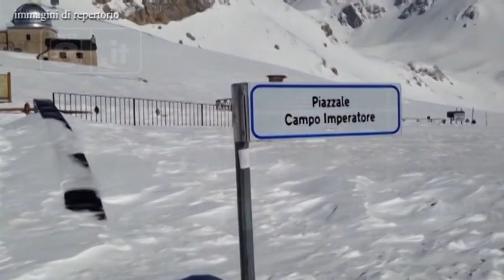SS.17 bis - “La chiusura si può evitare”